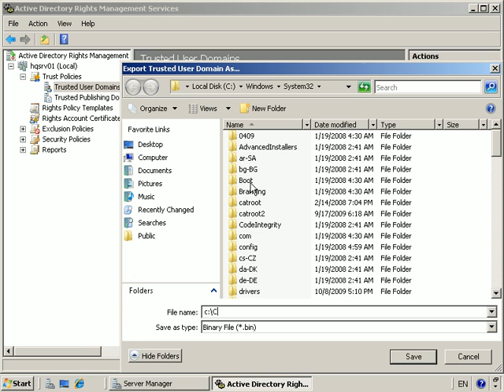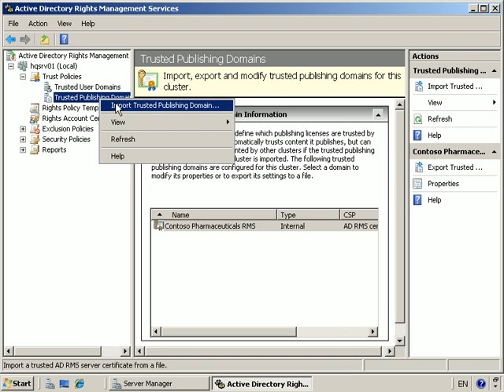6426B_Module 6_LAB Execise 3_Configuring Trust Policies.avi